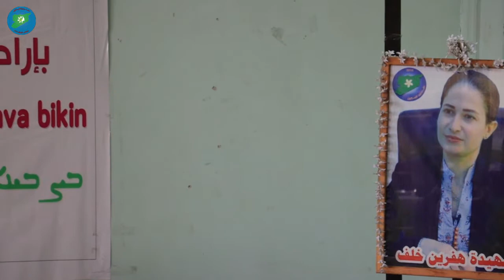تقرير مرئي حول الاجتماع الموسع الأول لمجلس المرأة في إقليم الفرات